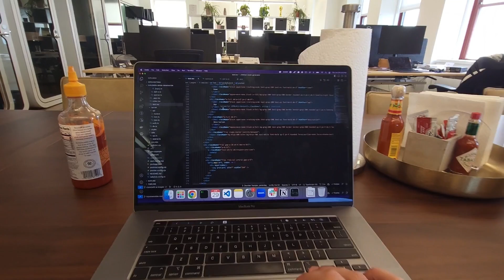Why Getting A Tech Job Feels Impossible Right Now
🔥 Join FREE live class to land a $160k+ job at an AI startup: